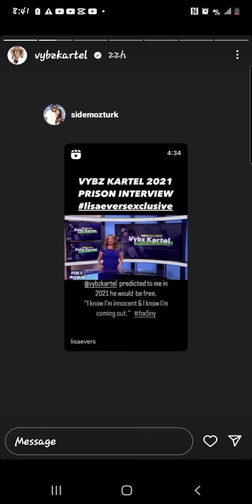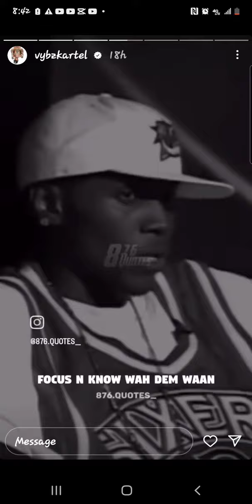Vybz Kartel FREEDOM STREET UPDATE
Vybz Kartel FREEDOM STREET